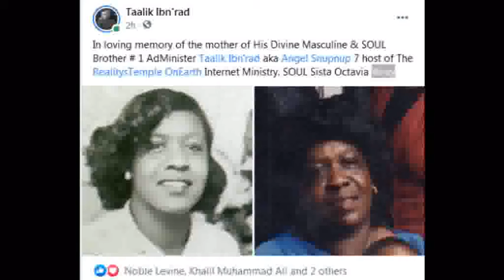In 1921 Black Wall Street Was More Successful Than Nation Of Islam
Join & Support SOUL Bro. Maurice D. Muhammad’s Mississippi Initiative @ also On YouTube @ or Facebook @
1000% Liberation Of The, MIND ! - Let The Deprogramming, BEGIN !- I’m In The Wrong Place 2 Be, REAL !